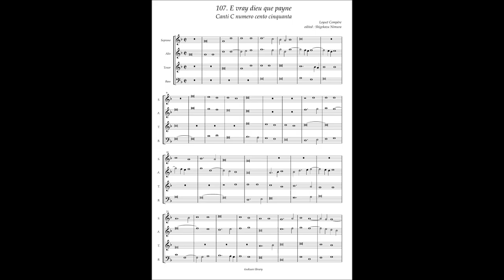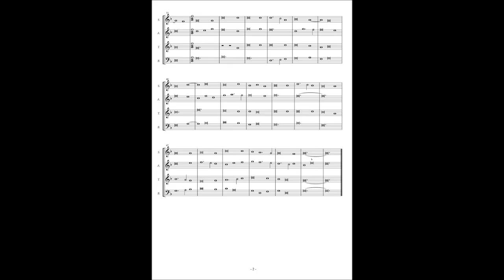Canti C No.107 Loyset Compere "E vray dieu que payne"